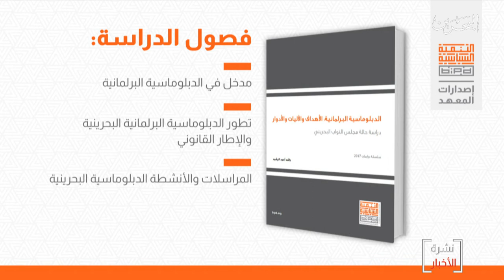البحرين مركز الأخبار : معهد البحرين للتنمية السياسية يصدر كتاب الدبلوماسية البرلمانية 26-02-2020